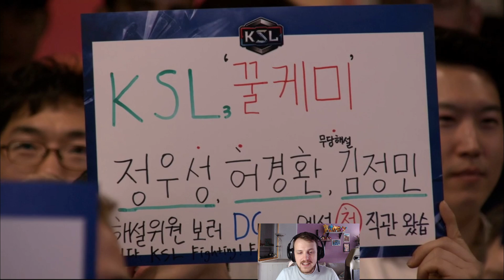[ESP] KSL3 Ro4 Stork vs Mini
Si te gusta el Starcraft, ya sea aprender nuevos trucos como partidas de pros coreanos, este es tu canal. Si tienes alguna sugerencia déjame un comentario y lo responderé en cuanto lo lea.

Hagamos que el Starcraft nunca muera. ¡Por Aiur, el enjambre y los mercernarios de Raynor!